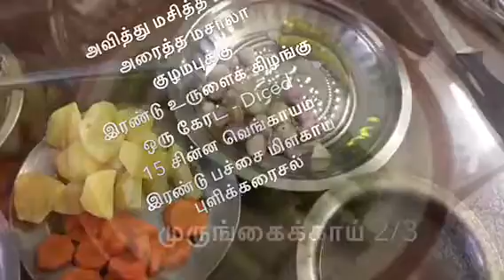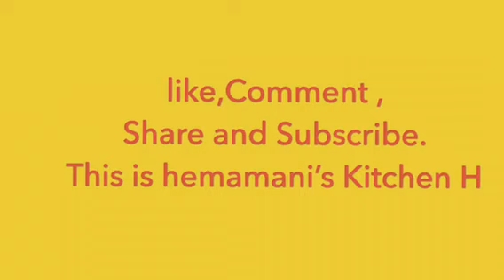சாம்பார் சாதம். Sambar Saddam :vegetable bisibelabath Tirunelveli simple style.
கேரட்,உருளைக்கிழங்கு இருந்தால் போதும்!வீட்டிலேயே வெறும் பத்து நிமிடங்களில் செய்து விடலாம்.அருமையானசுவை!குழந்தைகளுக்கு காரம் குறைத்து,பெரியவர்களுக்கு சற்றே அதிகமாய் என எளிதில செய்து முடிக்கலாம்!